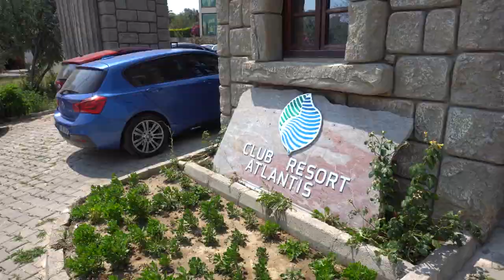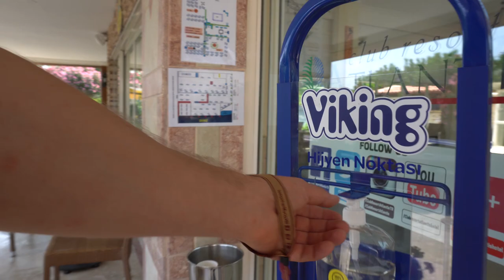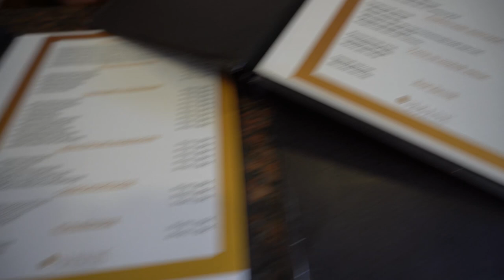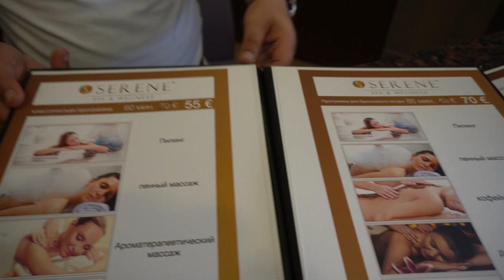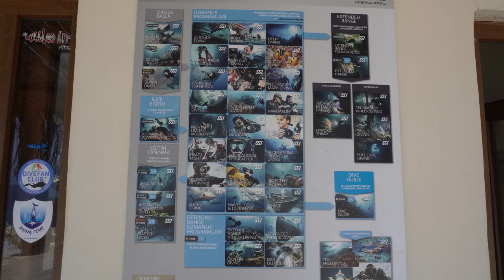Турция 2020 открыта! Отель CLUB RESORT ATLANTIS все включено. Туры в Измир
Турция 2020 открыта! CLUB RESORT ATLANTIS HV-1 (Клуб резорт атлантис измир). Отдых после карантина.